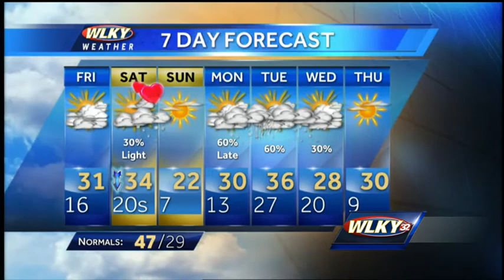Winter weather is here to stay, see what Jay has to say